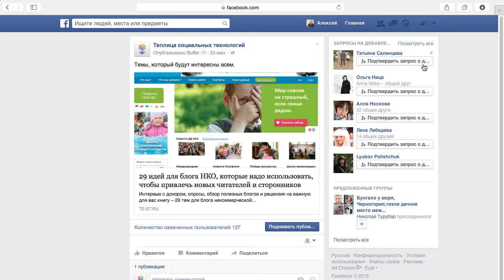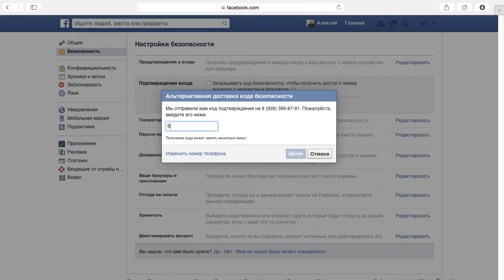Цифровая безопасность: как включить подтверждение входа в свои аккаунты Facebook и Vk